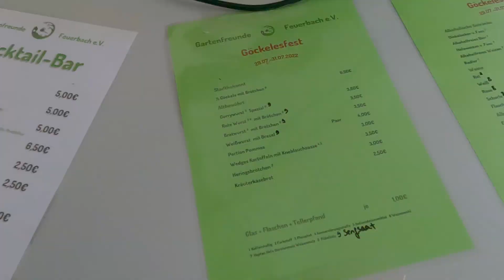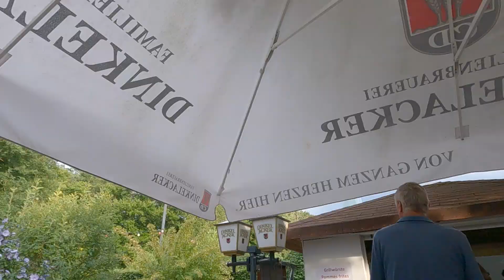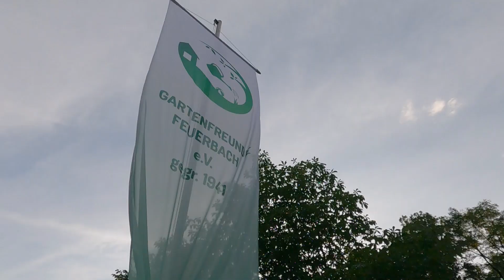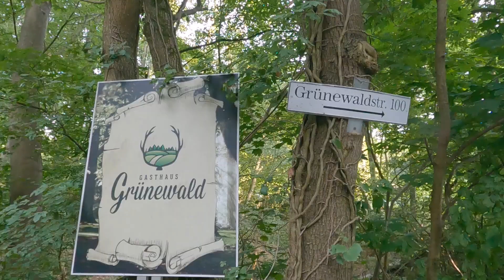【Stuttgartドイツ】🇩🇪Summer Beer Garden in Stuttgart Germany / Chicken Festival / Germany Vlog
When I say Germany, I think beer!
In the hot summer, enjoy German beer in a beer garden ;)

🍺Information🍺

0:00 Opening

0:20 Gasthaus Grünewald

🎬Recommended Stuttgart Festival Videos🎬